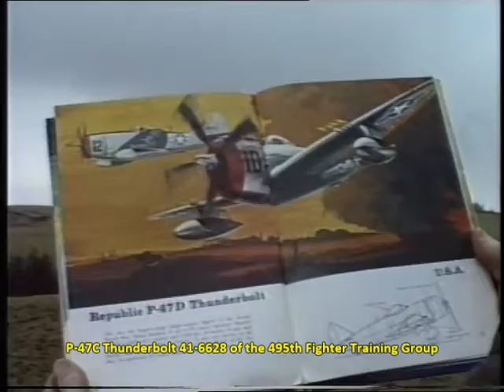Four Air Crashes in the White Peak - Stirling I N6075 - Thunderbolt - Stirling LK502 - Wellington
1. 13th July 1942 - Stirling I N6075 SR-W3 of 101 Sqn Conversion Flight from RAF Oakington on a x-country training exercise flew into Merryton Low 3 miles NNE of Leek killing all on board. Sgt RU Morrison (pilot), F/Sgt R Griffin (Obs), Sgt JE Williams (F/E), Sgt WAG Atkins (F/E), F/Sgt TE Helgesen (WoP), F/Sgt JF Hirst (A/G), Sgt De Sec LJ Regimbal & passenger Sgt E Dolphin (of 7 Sqn).

2. 3rd October 1944 - Thunderbolt P-47C 41-6628 of the 495th Fighter Training Group USAAF based at RAF Atcham spun into the ground at the side of Easing Lane, Thorncliffe near Leek killing the pilot 2nd/Lt QJ Sella USAAF.

3. 20th November 1942 - Wellington III Z1744 of 27 Operational Training Unit , RAF Lichfield on a x-country training flight crashed at the base of Hen Cloud, The Roaches five of the six crew were killed Sgt JB Barlow (pilot), F/O K Pettiford (Obs), F/O J Love (Obs), Sgt HJ Buckley (WoP), Sgt WJ Baker (A/B) with the tail gunner Sgt KB Cheek injured.

4. 24th May 1944 - Stirling III LK502 JF-M of 1654 Heavy Conversion Unit from RAF Wisley on a night x-country training exercise both starboard engines failed, rudder control was lost & it crashed on to the side of Lake Rudyard with four crew injured & four killed F/O GN Leach (pilot), F/Sgt BD Fine (WoP), Sgt CD Howes (MuG) & Sgt H Ward (R/G) & injured Sgt FTJ Nicholls (F/E), Sgt AC Brett (F/E), Sgt GN Wise (Nav) & Sgt DC Watson (A/B).

All videos filmed in 1987 copyright R Griffith